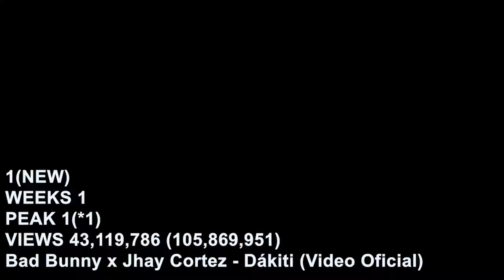TOP 10 - MOST VIEWED MUSIC VIDEOS - NOVEMBER 5,2020